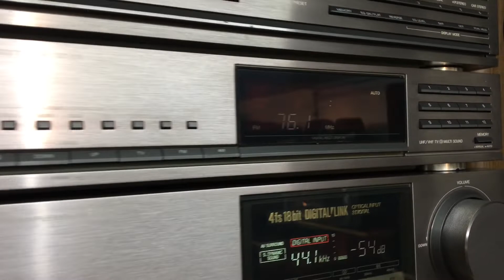Rất đẹp, rất hay - Dàn đại Panasonic SU-D8 Hùng Huyền Đông anh 0984285477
Dàn đại Panasonic SU-D8 đẹp và hay suất sắc .
Lh : Hùng Huyền - Góc ngã tư Thị trấn Đông Anh, Hà Nội (cạnh cổng công an huyện Đông Anh )
💥💥💥 Xem video xong các bạn đừng quên : đăng ký , Like và chia sẻ nhé. Xin cảm ơn !